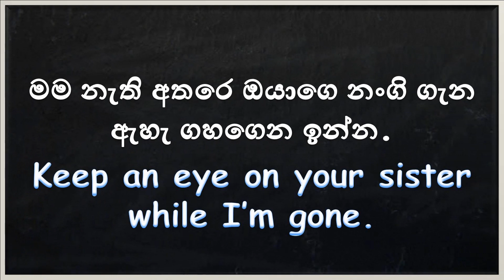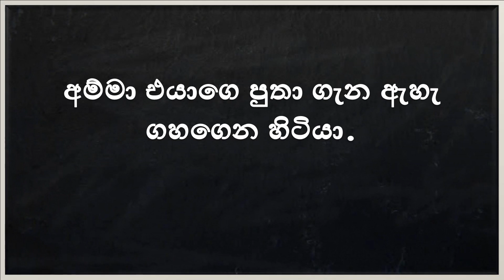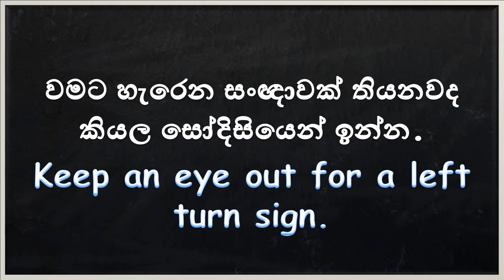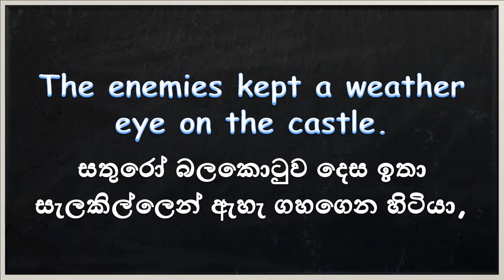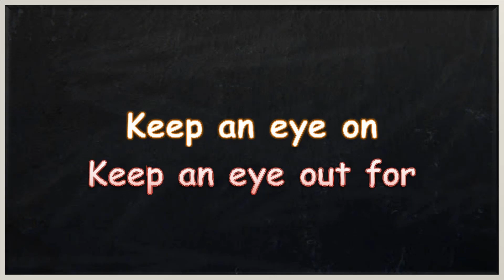Keep an eye on | Keep an eye out - සුද්දෙක් වගේ ඉංග්‍රීසි කතා පුහුණුව | Spoken English in Sinhala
'Keep an eye out' & 'Keep an eye on' are phrases widely used by native speakers in day to day speech. The phrase 'keep a weather eye open' has a rather similar meaning but is not as widely used as the former 2 phrases. You will be able to learn about all these phrases in this short video.

Learn English in Sinhala  with Hari Lesi Engreesi, the ultimate online school of learning English in Sinhala. The videos are made by Thimira Anjana a lawyer with an llb degree (law) from the University of Colombo.

Time stamps
0:00 Keep an eye on
1:29 Keep an eye out for
3:01 Keep a weather eye on Join the Whatsapp Channel